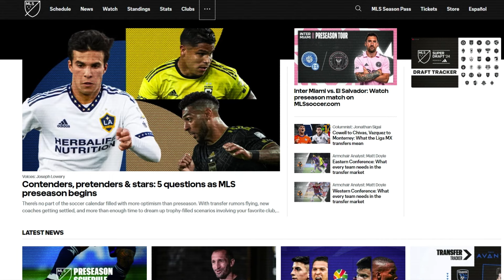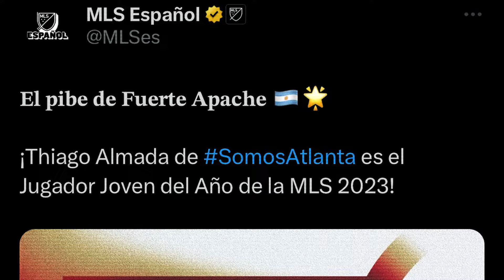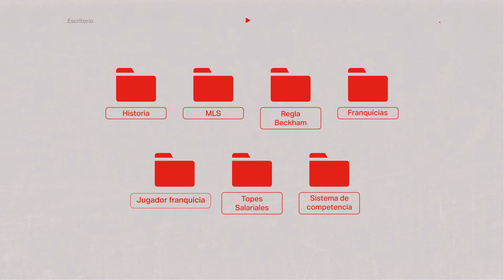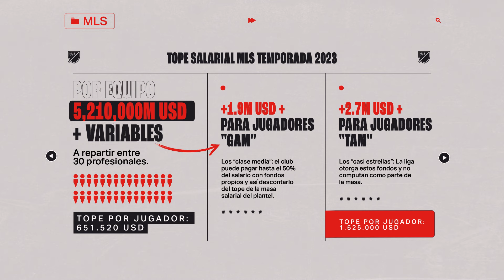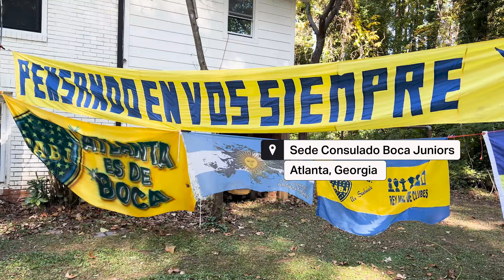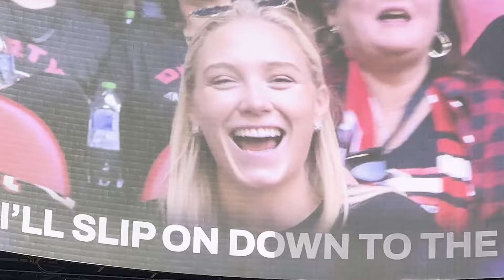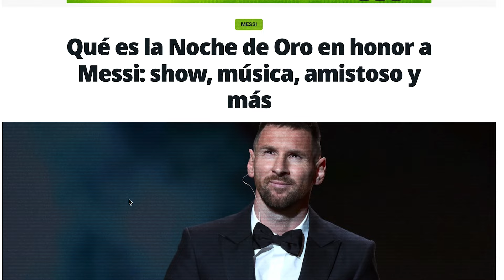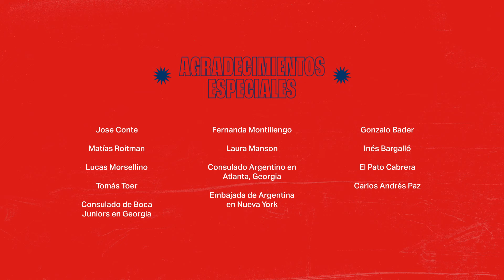Capítulo 3 - NOSTALGIAS - Fuera de Serie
Del ritual deportivo yanqui por excelencia al encuentro más random para ver la final de Boquita en la Libertadores, Atlanta y Boston son una montaña rusa de emociones.